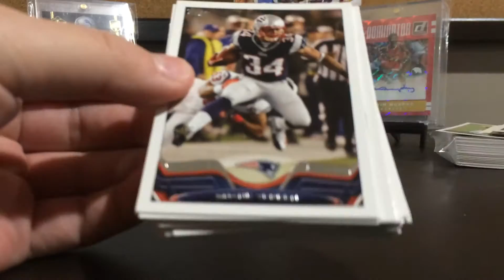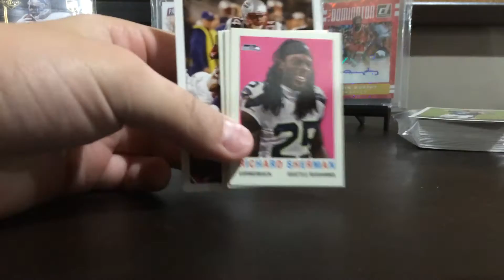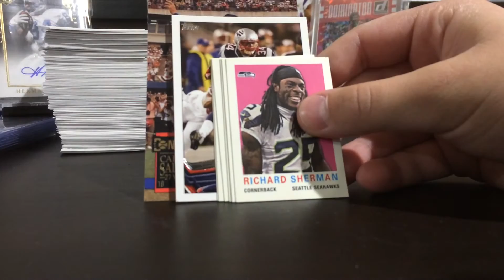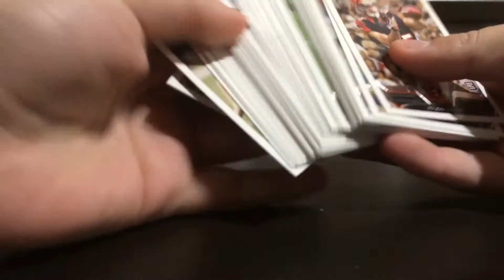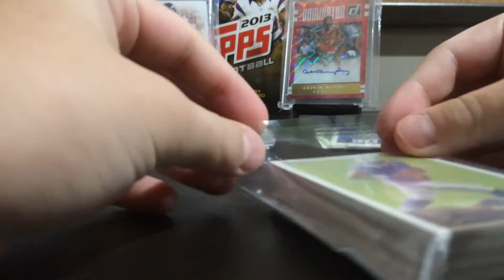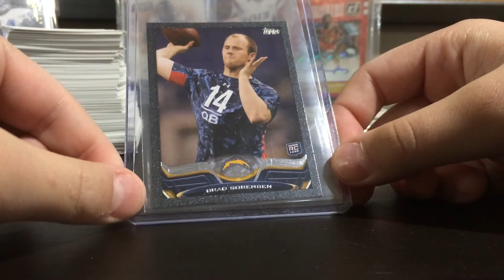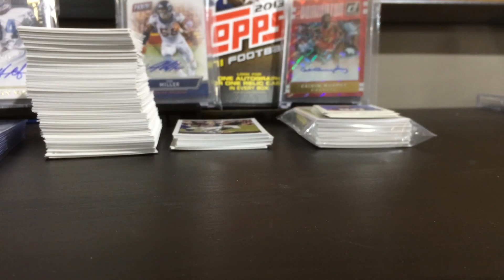I PULLED A 1/1 AND A 3/5! | 2013 Topps Mini Football Box Break Recap